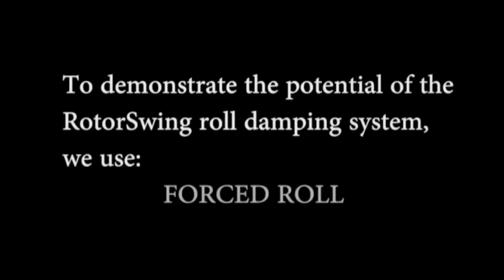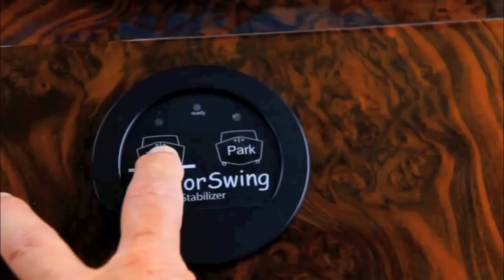RotorSwing stabiliser system from Motor Boat & Yachting